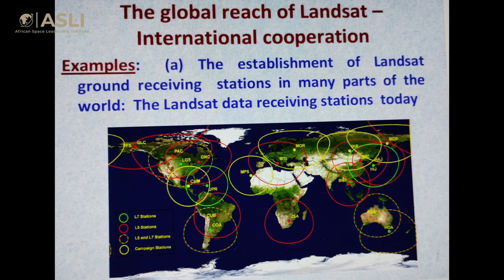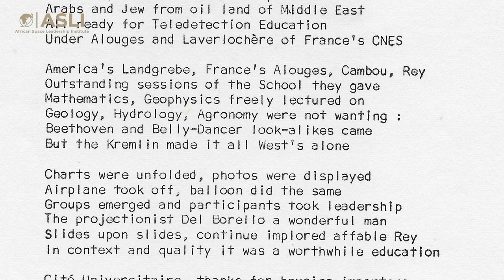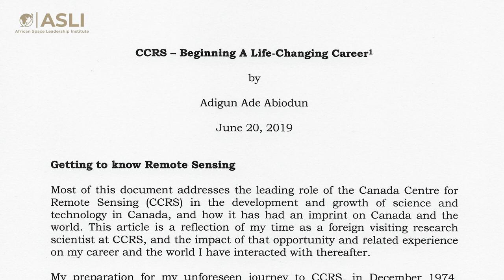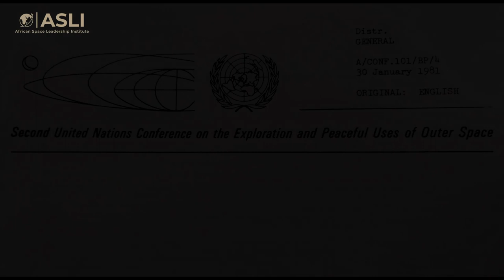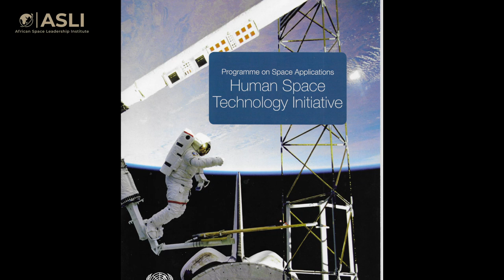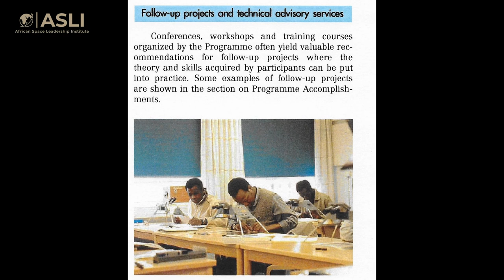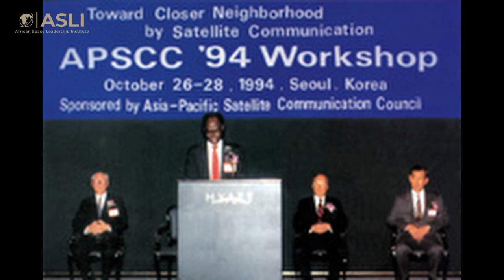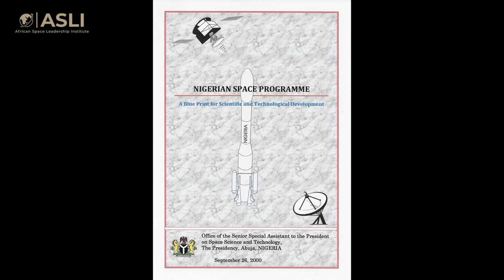Documentary on Dr Adigun Ade Abiodun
Dr Adigun Ade Abiodun has served the international space community in different capacities:
- United Nations Expert on Space Applications (Nov 1981 to Sept 1999)
- Member of the College of Commissioners of the United Nations Monitoring, Verification and Inspection Commission on Iraq (UNMOVIC), (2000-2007).
- Senior Special Assistant to the President of Nigeria on Space Science and Technology (March 2000 – May 2003)
- Chairman of the United Nations Committee on the Peaceful Uses of outer Space - COPUOS (June 2004 – June 2006)
- Co-founder, African Association of Remote Sensing of Environment (AARSE)
- Board Member of the Space Generation Advisory Council
- Trustee of the International Society for Photogrammetry and Remote Sensing (ISPRS)
- Chairman of the Board of Directors, Space Week International Association-SWIA
- Member of the African Union Space Working Group
- Founder, African Space Foundation (ASF)
- Co-founder of the African Space Leadership Institute (ASLI)